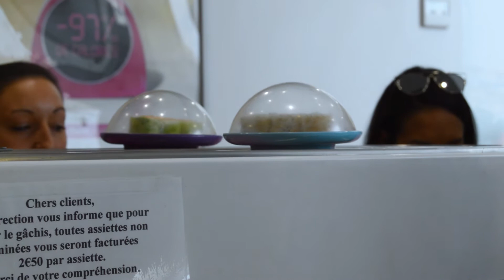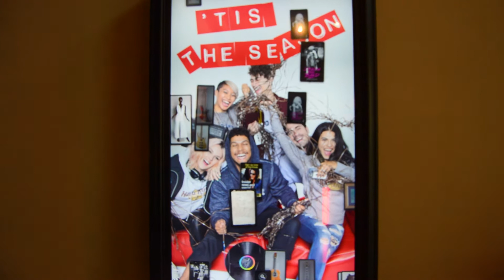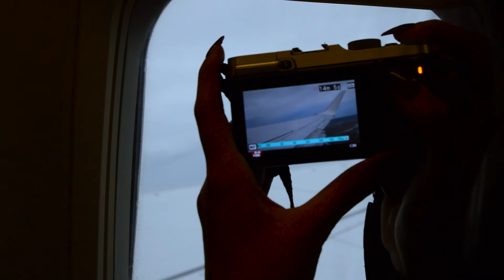24h in marseille, france | skov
sushi, windstorms and sleeping in the airport.
10/10 would do it again

november 2016

~ welcome to the one and only series on this channel: SomeKindOfVlog, or skov for short. here I'll be showing some of the things that have happened in my life through a compilation of short videos i make from time to time.~